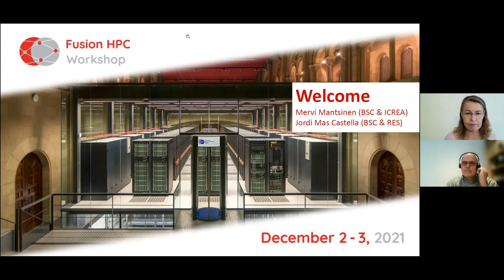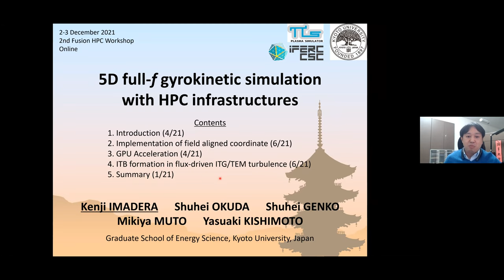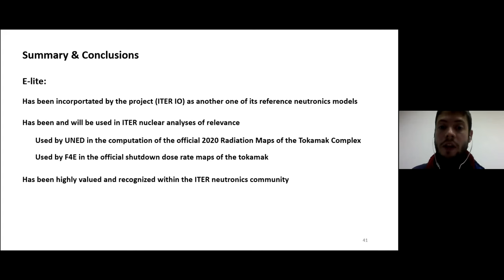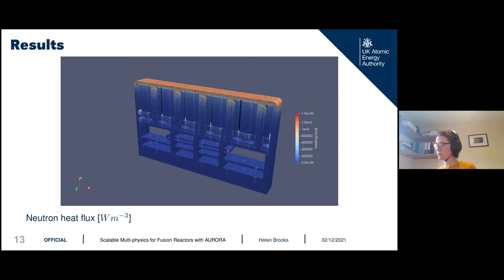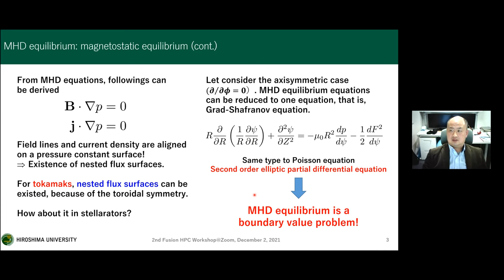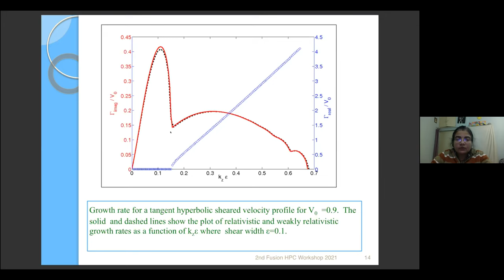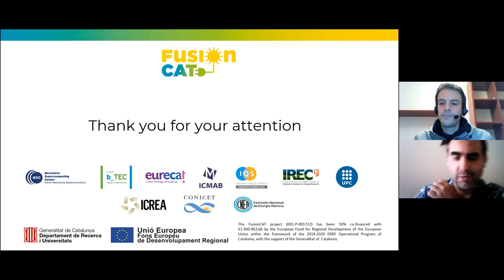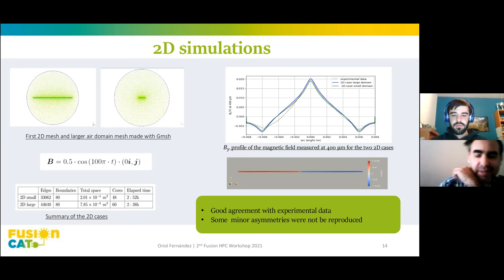2nd Fusion HPC Workshop - Day 1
The 2nd Fusion HPC Workshop, which took place on 2-3 December 2021, covered all computer applications using High Performance Supercomputing (HPC) in the field of fusion research.

0:00:00 Welcome

0:12:27 Frank Jenko (Max Planck Institute for Plasma Physics) Accelerating fusion energy research through HPC

0:58:26 Kenji Imadera (Graduate School of Energy Science, Kyoto University) 5D full-f gyrokinetic simulation with HPC infrastructures

01:30:00 Gabriel Pedroche (Universidad Nacional de Educación a Distancia – UNED) E-lite 360º neutronics model of the ITER tokamak

2:01:30 Pedro Bonilla (Barcelona Supercomputing Center) On simulation of multi-physics fusion phenomena with Alya, a multipurpose High Performance Computing software

2:31:44 Helen Brooks (Culham Centre for Fusion Energy, United Kingdom Atomic Energy Authority) Scalable Multi-physics for Fusion Reactors with AURORA

3:01:19 Marina Becoulet (CEA) First principles modelling of magnetohydrodynamic instabilities and their control in magnetic fusion devices using HPC techniques

3:46:17 Yasuhiro Suzuki (Hiroshima University) Development of 3D equilibrium code and its application to stellarators

4:15:03 Daniel Suárez (Universitat Politècnica de Catalunya) Implementation of a Q2D turbulence model and detection of flow instabilities in liquid metal MHD flows

4:35:15 Sita Sundar (SoVSAS Gautam Buddha University) Flow shear driven instability in relativistic EMHD regime

4:55:21 James Dark (LSPM, CNRS) Modelling hydrogen transport in breeding blankets: influence of trapping effects

5:26:00 Ezequiel Goldberg (Barcelona Supercomputing Center) Massively parallel deterministic neutron transport solver for fusion multiphysics applications

5:45:57 Giovanni Lapenta (KULeuven) Full device 6D modelling of magnetically confined plasmas with fully kinetic ions and electrons

6:05:12 Julita Inca (UKAEA) Scalable Solution of Linear Elasticity Equations in 3D

6:22:50 Oriol Fernández (Barcelona Supercomputing Center) Experimental validation of a new HPC modelling tool for HighTemperature Superconductivity